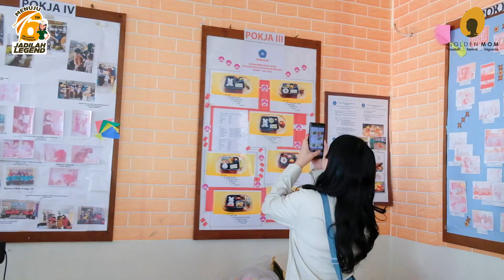GOLDEN MOM PEDULI STUNTING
“CSR Edukasi Gizi & Parenting di Kantor Kelurahan Depok Jaya” sekaligus bagi kami berbagi kebahagiaan di Ulang Tahun ke 6 GOLDEN MOM

Golden Mom selalu mendukung program pemerintah dalam mencegah stunting dengan makan telur 2 butir sehari